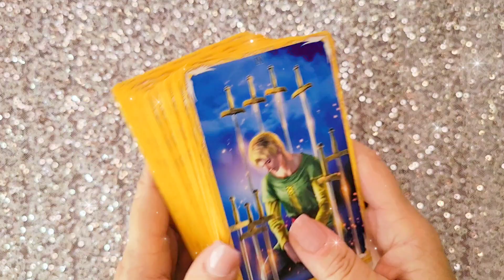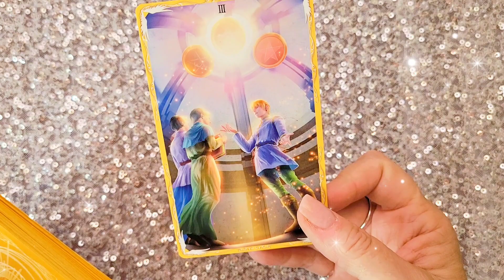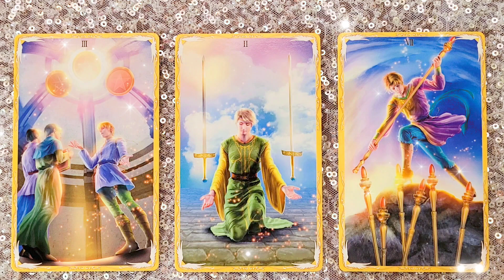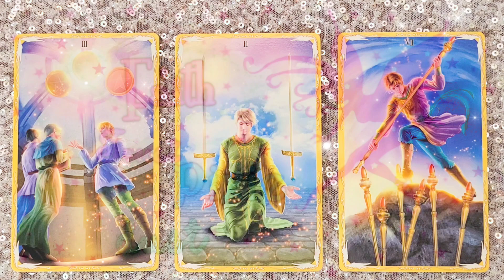GAIN PERSPECTIVE 🦋 | 26 AUGUST 2023 Daily Dust 🎇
A tarotreading

     🎊🎉 SHOP 🎁💫

🥳 JOIN! 🎉

/Cherry_Enchantress

Faith Trust and Pixie Dust

🌠Amazon wish list: